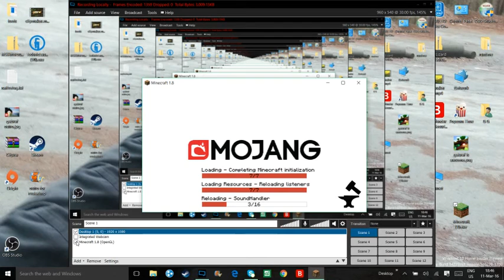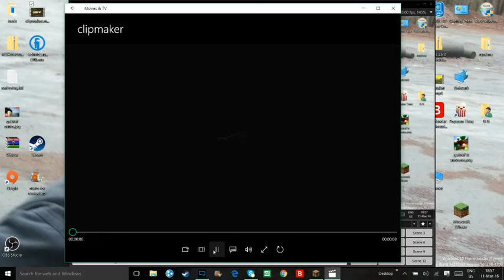skywars with shaders